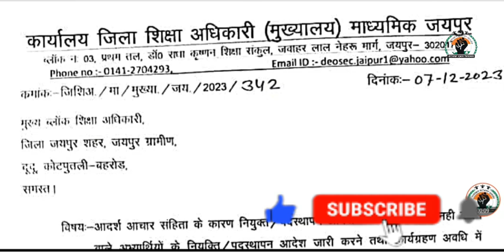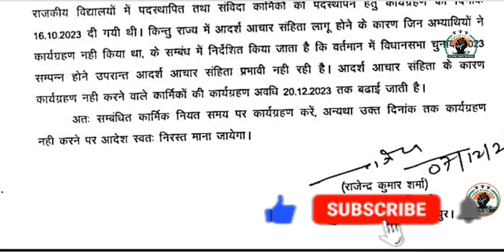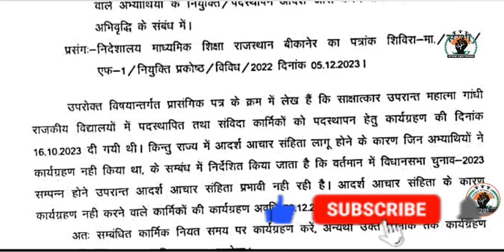संविदा कार्मिको के कार्य ग्रहण (Joining Date) की दिनांक 20 दिसंबर 2023 तक बढाई 👉 देखे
Hello Friends,